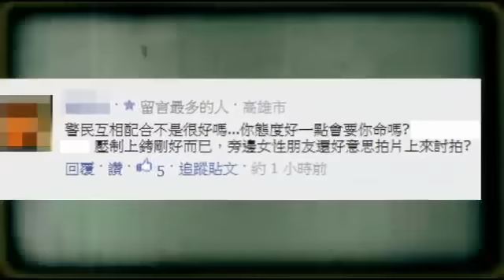世間情算什麼？屁孩載辣妹沒繫安全帶 嗆警遭壓制竟大喊：我手錶壞掉了！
世間情算什麼？銬！這樣才叫超展開 屁孩被警上銬沒叫痛 他喊的竟然是...等一下、先等一下，我手錶……我手錶壞掉了，等一下啦！屁孩被警上銬竟大喊… 美眉原來名叫西瓜 載著3辣妹很威嘛！向警炫耀被開罰單2015年05月20日男駕駛因為沒有繫安全帶而被攔檢，他不滿與警方爆發口角，甚至還疑似以三字經辱罵，而被員警以妨害公務現行犯壓制上銬。但，他被上銬時喊叫的卻和一般聽到的完全不一樣，網友都笑翻了，還有人說甚至更勝戲劇《世間情》！影片中的男駕駛，因為沒有繫安全帶而被攔檢，他不滿與警方爆發口角，甚至還疑似以三字經辱罵，而被員警以妨害公務現行犯壓制上銬。

在壓制的過程中，男駕駛沒有喊痛，倒是不斷在喊：「手表壞掉了，等一下！手表壞掉了，等一下！…手表…我的手表...」；而且，當他站起後找回掉落的眼鏡，也是在第一時間大喊：「我要找表帶…表帶…我要找表帶」。

男駕駛同車的還有3名女性，包括粉紅妹、拍攝妹等。粉紅妹不時以強硬態度助陣向警方大喊：「你們動什麼手呀！他有怎樣嗎？」；拍攝妹則是以比較柔嗲她的聲音喊著：「你們會不會太過份了啦！在幹嘛啦！(尾音通通上揚)…」。

其中，拍攝妹邊拍還邊打電話求救說：「龍哥，我是西瓜，你能找人載我們3個去上班嗎？因為幼偉被警察載走！」。

由於認為遭到警方不公平對待，因此將影片上傳，但經過瘋傳後，大家都不認為員警有錯，反倒是炮轟這些人屁孩；據其他網友表示，因為被罵慘了，所以這群人已經關臉書。